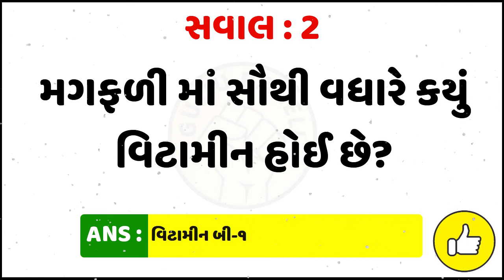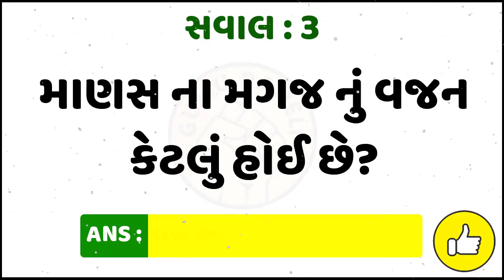એવી કઈ માછલી છે જે પાણી માં તરી નથી શક્તિ? gujarati ukhana